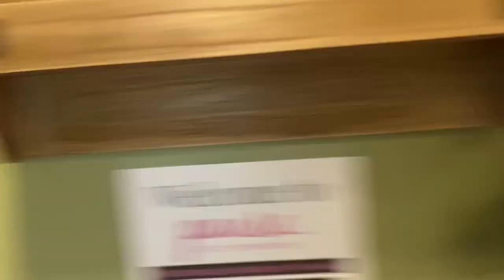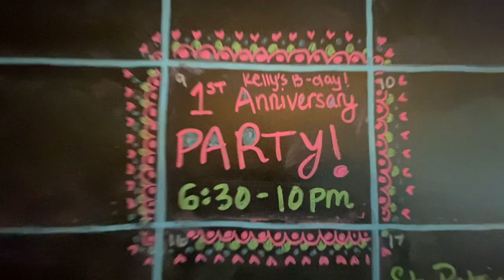OUR BUSINESS TURNED 1! Party With Me at the Kava Bar!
Hi guys! Thanks for checking out my video. I'm sorry it's so long but I really wanted to document everything on this day. This is all the preparation the day of the event!

Pause is a kava bar but our whole thing is "more than kava", we offer lite bites with vegan options, an oxygen bar, open mic and other special events. It truly is a place where people can come to be themselves. This is our one year celebration!!!

No alcohol was involved in the making of this video 😜

Special thank you to SpiderCherry, Track Nine Band, Vegan Snack Daddy, Pure Vegan Cakes, Veggie Vero, and everyone who came together to make this an amazing event.

Xoxo
-Chlo